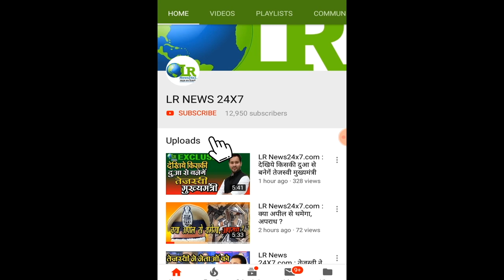LR News24x7.com कोईरी समाज ने किसे जिताने का लिया संकल्प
LR News24x7.com
कोईरी समाज ने किसे जिताने का लिया संकल्प